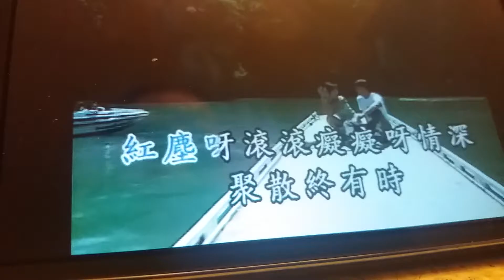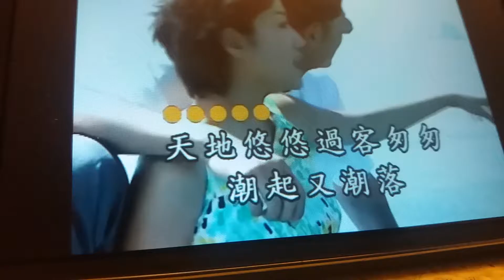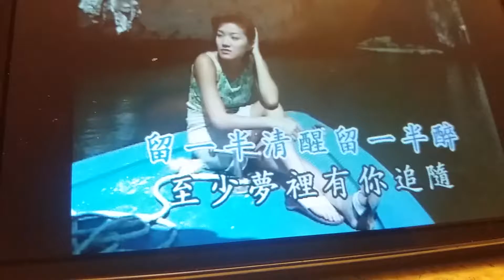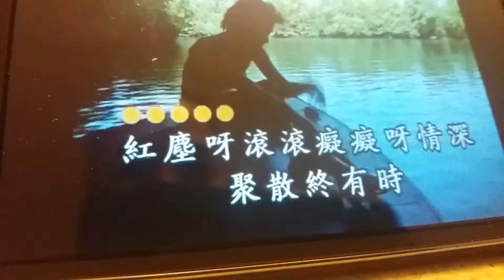Bobby 唱 瀟灑走一回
Bobby 唱